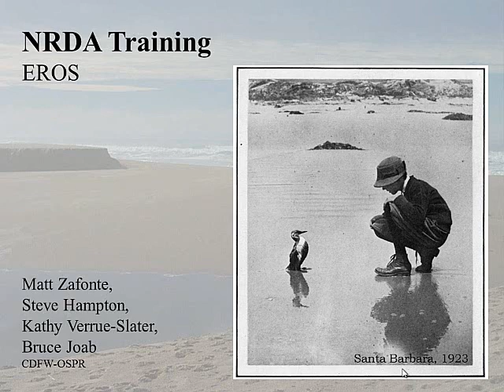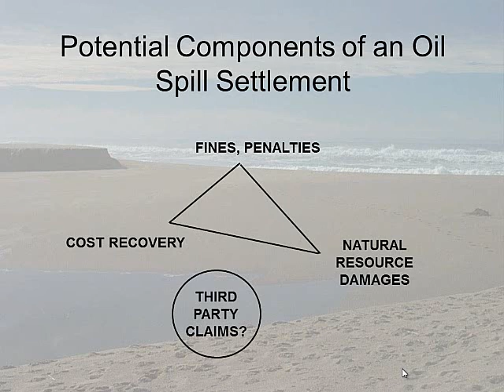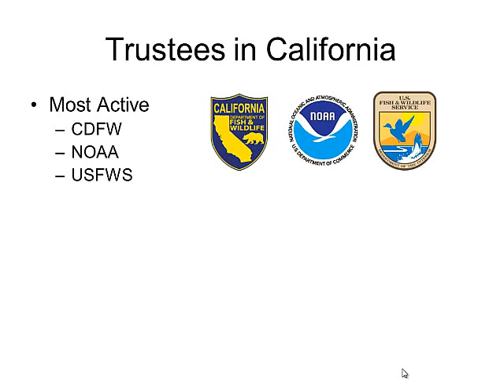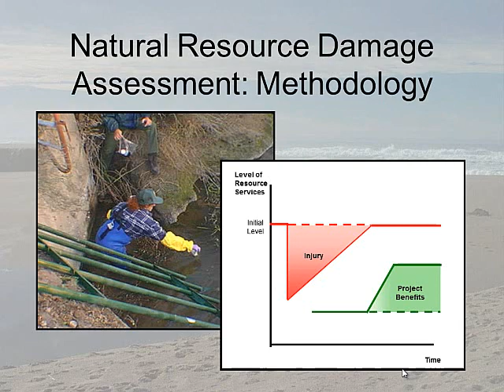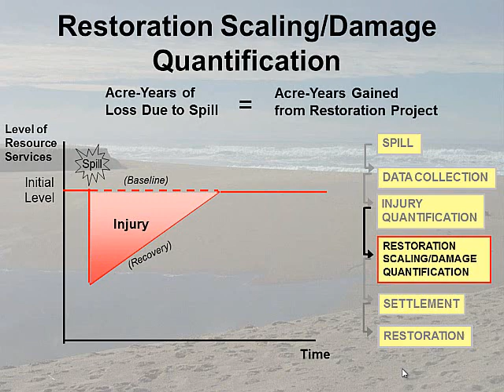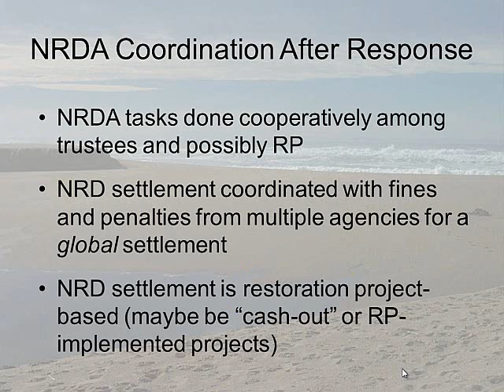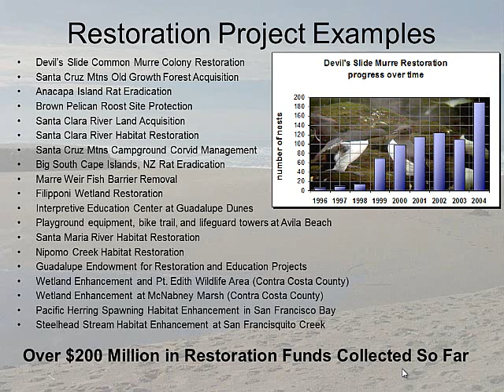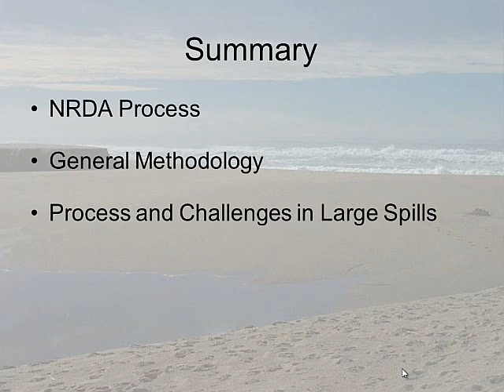Natural Resource Damage Assessment (NRDA)- 2014 EROS Video Module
NRDA training presented by Bruce Joab, OSPR, during the annual EROS Training.